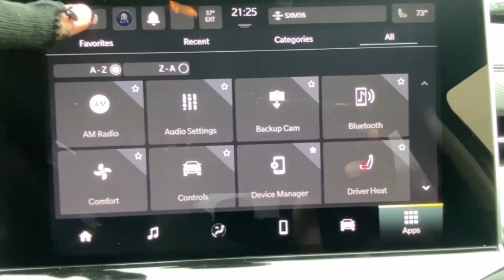2024 Jeep Compass Mount Kisco, White Plains, Yorktown, Brewster, Bedford Hills, NY RT601638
GY New 2024 Jeep Compass Limited available in Bedford Hills, New York at Bedford CDJR. Servicing the Mount Kisco, White Plains, Yorktown, Brewster, NY area.

Compass Limited
2024 Jeep Compass Limited - Stock#: RT601638

Bedford CDJR
531 Bedford Rd

Heated Seats  iPod/MP3 Input  Satellite Radio  4x4  Turbo  Alloy Wheels  ENGINE: 2.0L I4 DOHC DI TURBO W/ESS  TRANSMISSION: 8-SPEED AUTOMATIC 8F30  Back-Up Camera. FUEL EFFICIENT 32 MPG Hwy/24 MPG City! Black interior. br /br /KEY FEATURES INCLUDEbr /4x4  Heated Driver Seat  Back-Up Camera  Satellite Radio  iPod/MP3 Input Jeep Limited with Black interior features a 4 Cylinder Engine with 200 HP at 5000 RPM*. br /br /OPTION PACKAGESbr /TRANSMISSION: 8-SPEED AUTOMATIC 8F30 (STD)  ENGINE: 2.0L I4 DOHC DI TURBO W/ESS (STD). br /br /WHO WE AREbr /Our dealership is family-owned and operated  and has an extensive history in the area. We proudly serve the Bedford Hills  Croton Falls  Mt Kisko  Westchester County areas with a complete automotive experience. We offer a full stock of new Jeep  Ram  Dodge  and Chrysler vehicles  certified pre-owned models  as well as a variety of used cars  trucks  and SUVs from various automakers. If your next vehicle is what you are looking for  Bedford is the place to go! br /br /Horsepower calculations based on trim engine configuration. Fuel economy calculations based on original manufacturer data for trim engine configuration. Please confirm the accuracy of the included equipment by calling us prior to purchase. br /